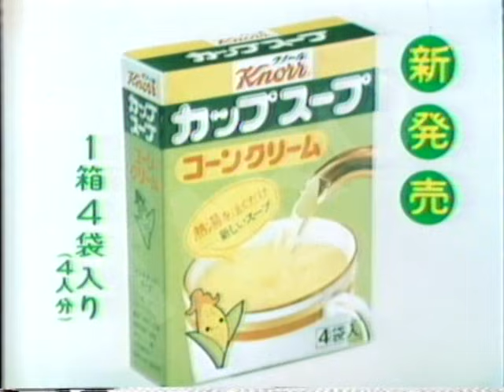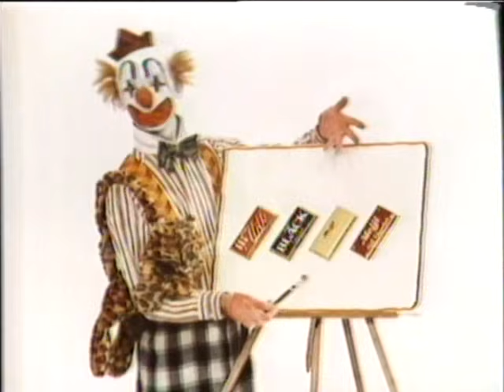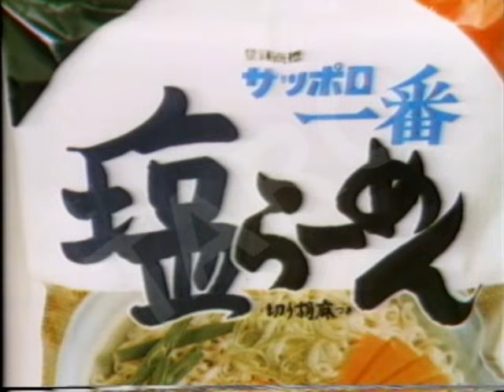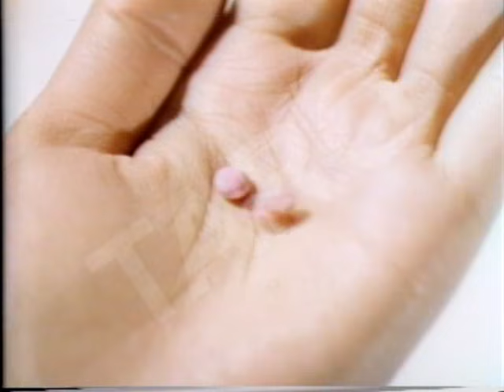昭和49年(1974)1月 CM Japanese TV commercials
関西地方で昭和49年1月の夜に流れていたCMです。

01.　ニッスイ　えび餃子
02.　丸大ハム
03.　東芝　ステレオ
04.　コカコーラ　布施明バージョン
05.　ひな人形　双葉
06.　味の素　カップスープ
07.　アイリスメガネ
08.　牛乳石鹸　ローションリンス
09.　コーヒークリーム　ニド
10.　東芝サービスカー　四代目コロナバン
11.　かぜ薬「ベンザ」　森昌子
12.　コンタック600　EHエリック
13.　牛乳石鹸　マイホープボデぃバブルス
14.　ノグゼマ
15.　カネボウ　カップしるこ　水前寺清子
16.　くたくたジャガー　明治チョコレート
17.　地産
18.　集英社　日本の歴史
19.　大喜観光
20.　花王　メリットシャンプー
21.　芽台酒　中国老酒
22.　ひな人形　モリシゲ
23.　松竹梅　石原裕次郎
24.　シャープ　エルシーメイト電卓
25.　サッポロ一番
26.　東芝クレジット
27.　牛乳石鹸　マイセットシャンプーイエロー
28.　東芝　ラジカセ　アクタスAU
29.　焼き肉　大同門
30.　便秘薬　コーラック